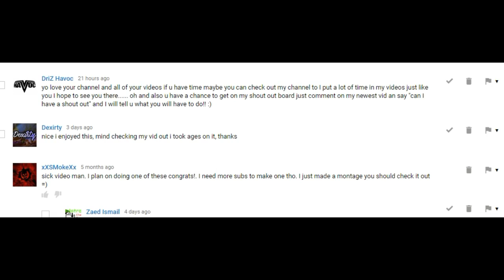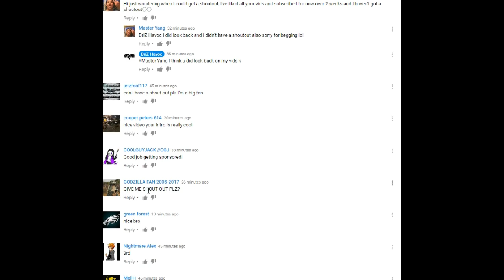Jiz Havoc... wait... Driz Havoc EXPOSED!!!!!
This isn't hate, just this guy is the scum of youtube. he is too lazy to get subs from hard work, so he spams and cheats his way through.